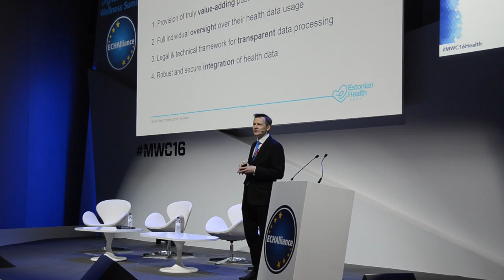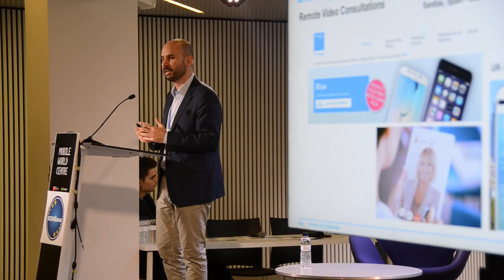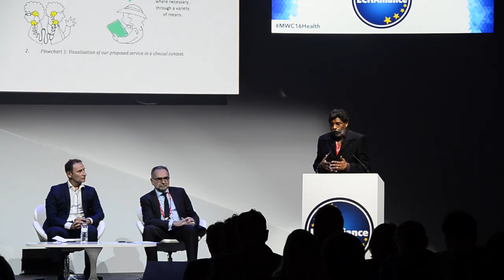‪Digital Health & Wellness Summit @ MWC 2016 - Highlights‬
Highlights of the Digital Health & Wellness Summit @ Mobile World Congress, held in Barcelona 22-25 February 2016.